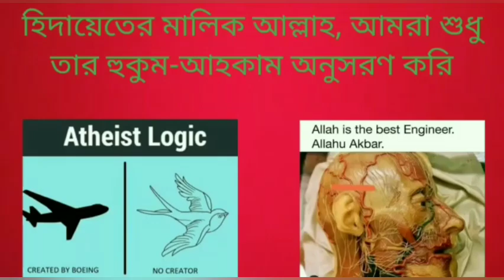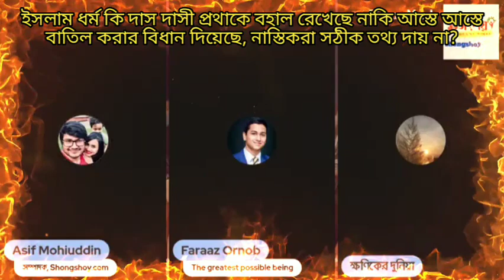ইসলাম ধর্ম দাসপ্রথাকে আস্তে আস্তে বাতিল করার বিধান দিয়েছে নাকি বহাল রেখেছে, সঠিক তথ্য কি?